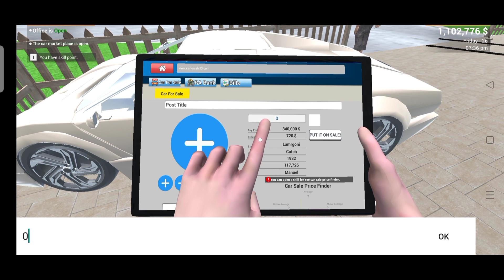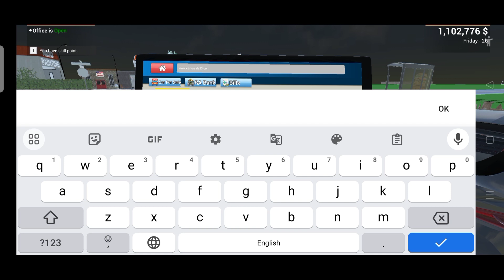KD GAMER NEW SUPER LAMBORGHINI FOR SHOWROOM 🤯 | HOW TO NEW CAR KD GAMER 😈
Your Quris
car for sale neW Supercar
car for sale supra
car for sale supra mk4
car for sale supercar
car for sale simulator
car for sale supra top speed
car for sale supra game
car for sale supra drag race
car for sale suv
techno gamerz car for sale new supra
KD GAMER car for sale new supra
KD GAMER LAMBORGHINI CAR
KD GAMER 😈 NEW HOUSE
KD GAMER NEW SHOWROOM
KD GAMER BUGATTI CAR
KD GAMER FOR TECHNO GAMER
TECNO CAMER CAR FOR SALE SIMULATOR KD CAMERA
TECHNO GAMER NEW SUPER CAR
TECHNO GAMER NEW
TECHNO GAMER DRAG RACE

Free Fire Play on Mobile- oppo f11

My Name is Krishnan Rathour